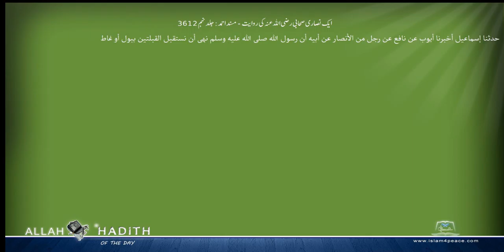ایک نصاری صحابی رضی اللہ عنہ کی روایت مسند احمد Musnad Ahmad Islam4Peace com